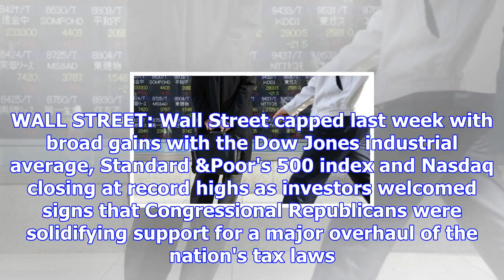Asian markets rise on upbeat japan trade data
Elaine Kurtenbach, The Associated Press Published Monday, December 18, 2017 12:21AM EST TOKYO - Shar...